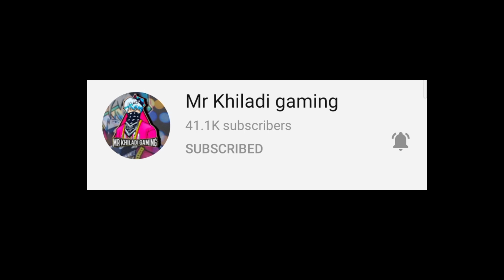registration mat karna 🙏 EXCLUSIVE SERVER FOR BANGLADES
EXCLUSIVE SERVER FOR BANGLADES  | How To Login Facebook ACCOUNT BANGLADESH SERVER

how to cancle solve per register
per register problem cancle kaise kare
dont click per register

exclusive server for bangladesh
bangladesh server pre register full details
bangladesh server mask rewards

cancel kaise karen
Agar koi bhi problem hai 👇

FREE FIRE BANGLADESH SERVER IS NO MORE, BANGLADESH PLAYER DOESN'T PLAY FREE FIRE NOW
THE SEPARATE SERVER IS COMING FOR BANGLADESH PLAYER
FREE FIRE BANGLADESH OFFICIAL
FREE FIRE BAD NEWS
HOW TO CHANGE BANGLADESH SERVER IN FREE FIRE